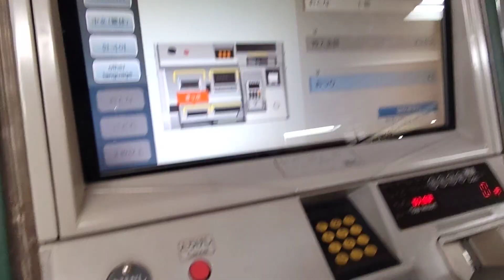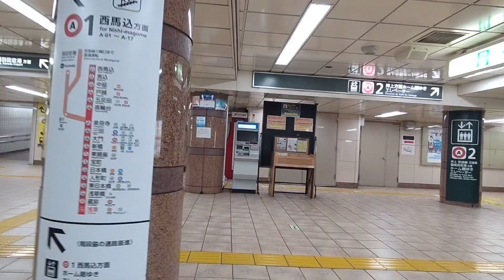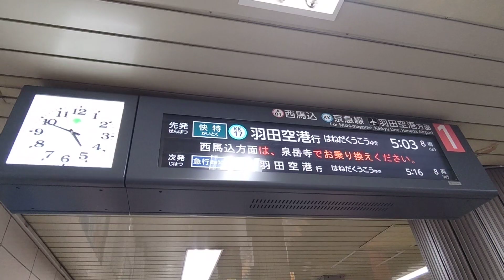【500円】都営地下鉄「春」のワンデーパスを買う！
今回は1年に4期間(春・夏・秋・冬)販売してる都営地下鉄のワンデーパスを購入します。都営地下鉄乗り放題の1日乗車券で500円です。

都営交通では常時、都営地下鉄・都営バス・都電荒川線・日暮里・舎人ライナーが乗り放題の1日乗車券(都営まるごときっぷ)も700円で販売していますが、1年に4回の特定の期間にこのようなワンデーパスが販売されています。
ただし都営地下鉄のみになりますので、バスや都電・ライナー利用の方はプラス200円で700円の1日乗車券の購入をおすすめします。

【参考まで片道運賃】
新宿～本八幡、377円
西高島平～目黒、377円
押上～西馬込、325円
光が丘～門前仲町、377円

ちなみに「春」のワンデーパスの販売期間は、
令和4年3月26日（土）から令和4年5月8日（日）までの土曜日、日曜日及び祝日並びに令和4年5月2日（月）、令和4年5月6日（金）となっています。

5月2日と5月6日は平日でも購入出来るのがお得なポイントですよ。

0:11、左の上から2番目の青い所『お得なきっぷ』をタッチします
0:15、お得なきっぷが7つ出てきました
0:22、左の一番下『都営地下鉄「春」のワンデーパス』をタッチ
0:25、PASMOにするか紙券にするか選択します。PASMOは新規でもお待ちのPASMOに読み込ませることも出来ます。
0:28、今回は『きっぷで発行する』をタッチ
0:33、500円玉を投入
0:40、右下の『現金で購入する』をタッチ。クレジットカードも利用出来ます。
0:43、領収書が必要な方は青い所をタッチしてください。今回は不要にします。
0:48、きっぷが出てきました。
0:54、紙券の乗車券はこんな感じです
1:03、浅草駅改札口入る
1:24、西馬込・京急線方面ホームへ下ります
1:59、発車標。実はまだ始発前の時間なんです。始発が快特なんてすごいですね。あと15分近くあります。

【実験】有効時間を過ぎたメトロ24時間券は乗り換え駅で再び入場することが出来るのか？【とっくに過ぎてるよ】、はコチラ

【東京メトロ】値上げ前に購入した回数券は、値上げ後に使えるの？【210円区間を200円券で】、はコチラ

【湘南モノレール 大船駅】『1日フリーきっぷ』を買って、モノレールに乗車する！【610円】、はコチラ

【760円】『都区内パス』を買う！ ～東京23区内 JR線1日乗り放題～、はコチラ

指定席券売機でシートマップ(座席表)から好きな座席を選ぼう！！、はコチラ

(2024.9)
【7日間有効(普通列車限定)】北海道＆東日本パスを指定席券売機で購入する！【11330円】

(2018.12)
【7日間乗り放題(普通列車限定)】北海道&東日本パスを購入する！、はコチラ

【JR・北越急行・えちごトキめき鉄道】『えちごツーデーパス』を買う！【2690円】、はコチラ

西武線・埼玉県内限定『埼玉県民の日 記念1日フリーきっぷ』を購入する！、はコチラ

【桐生駅】JRの自動券売機でわたらせ渓谷鐵道の乗車券を買う！、はコチラ